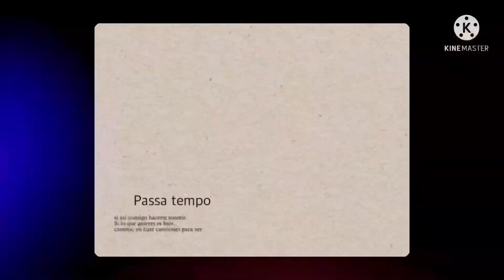Chegada no cliente várzea grande-mt